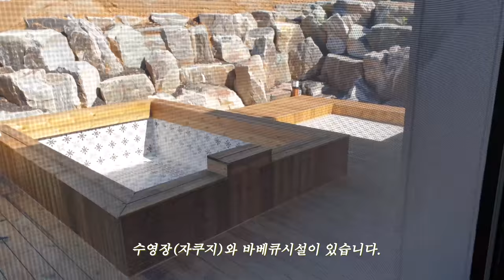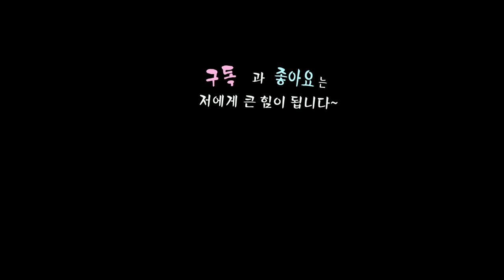블랙트리캠핑장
안녕하세요~

많진 않지만 저의 소중한 일상을 봐 주시고 댓글도 달아주시는 구독자님들 감사합니다!

이번 주말에는 대부도글램핑 다녀왔어요.

반전은 글램핑 하러 가서 펜션에서 자고 왔다는거네요. ㅋㅋ

재밌게 봐주시고 편하게 댓글로 소통 했으면 좋겠습니다.

블로그에도 자세한 이야기 남겨놓았으니 놀러오세요.